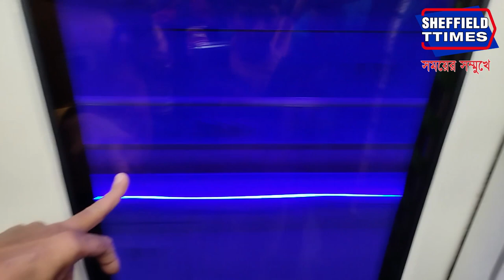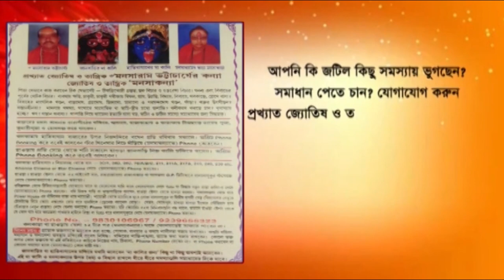Howrah: With the magical light in his eyes, with the Ganga on his head, rest assured..... Mahakaran